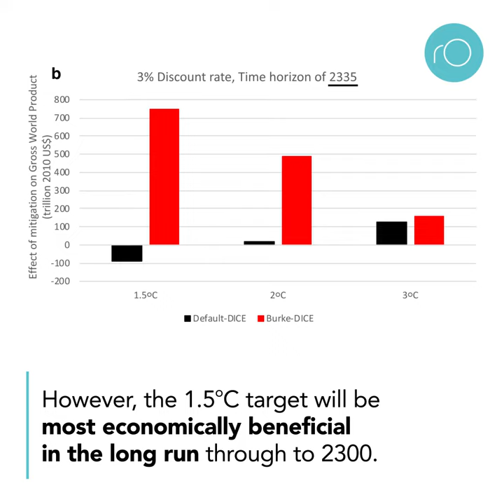Does the Paris Agreement Make Economic Sense?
Estimates of the costs of climate change have been increasing. But how do these costs compare to the costs of transitioning away from fossil fuels and when would the investment pay off?
Article
Additional Information
Brown, P T, Saunders, H, (2020) Approximate Calculations of the Net Economic Impact of Global Warming Mitigation Targets Under Heightened Damage Estimates. PLOS ONE. doi:10.1371/journal.pone.0239520
Brown, P T, Moreno-Cruz, J, Caldeira, K, (2020) Break-even year: a concept for understanding intergenerational trade-offs in climate change mitigation policy. Environmental Research Communications. doi:10.1088/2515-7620/abb413